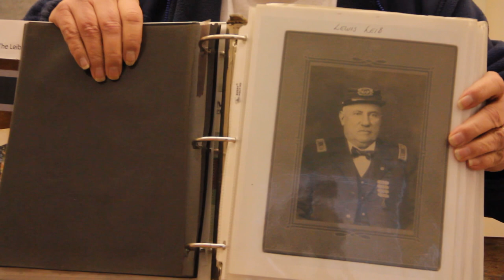Lynn Mabus History Harvest Interview: Full-Length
Interview with Lynn Mabus conducted during the Milton History Harvest, March 4, 2017